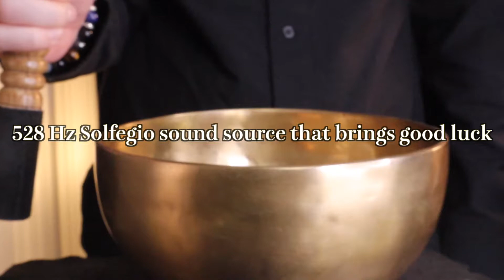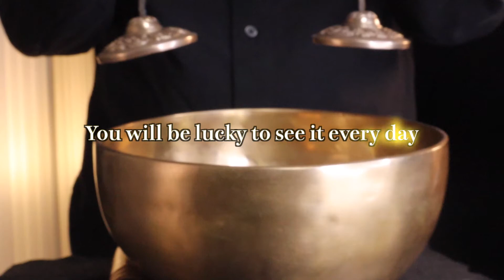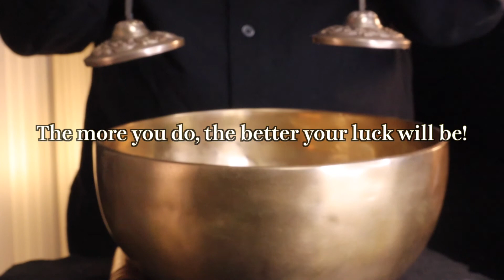Relax 528Hz Sound | Singing Bowl Meditation Chakra Healing【Sleep】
Watch the video from start to finish every day before going to bed or at the beginning of the day!

The overtones of the singing bowl have the effect of guiding our brain waves to a relaxed state, and the sound of Tingsha is very effective in purifying and removing evil spirits.

♦ ︎ Recommended to watch over and over again ♦ ︎
By looking at it over and over again, you can call on the subconscious (unconscious area), and the happy things will be "unconsciously" drawn like an avalanche.

◆ Recommended way to write each wish ◆
I am very happy to be able to achieve. Thank you very much.
I will be able to break through the current situation and feel at ease from the bottom of my heart. Thank you very much.

It is said that it will be easier to realize if you write the "emotion" immediately after the wish is fulfilled and the "word of gratitude" together.

Write yourself "imagining how happy you are".
Please use the comment section.

◆ We will deliver the video with prayer so that everyone who sees this video will have the desired happiness, and that the happy time will continue for a long time.

In addition, there is a good luck effect whether you listen with earphones or speakers!

It can also be used to purify the room and air by using a speaker.

In addition, the sound quality of this site is tuned so that the lucky frequency of 528 Hz is output, and the equalizer, noise removal, mastering, etc. are used to make the highest sound quality clear so that good luck can be attracted.